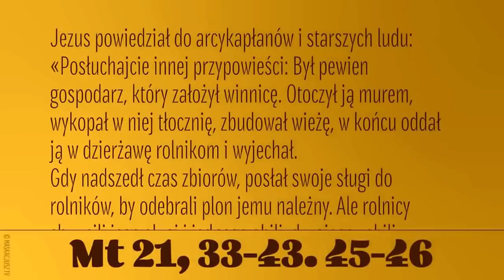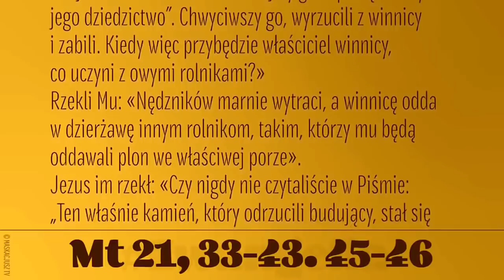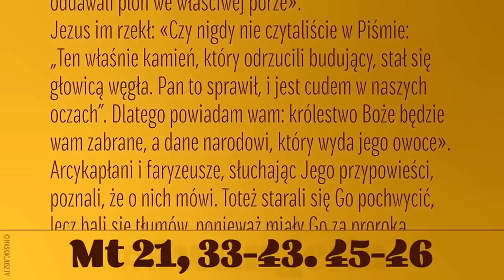Kamień który odrzucili budujący stał się głowicą węgła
Jezus powiedział do arcykapłanów i starszych ludu:
«Posłuchajcie innej przypowieści: Był pewien gospodarz, który założył winnicę. Otoczył ją murem, wykopał w niej tłocznię, zbudował wieżę, w końcu oddał ją w dzierżawę rolnikom i wyjechał.
Gdy nadszedł czas zbiorów, posłał swoje sługi do rolników, by odebrali plon jemu należny. Ale rolnicy chwycili jego sługi i jednego obili, drugiego zabili, trzeciego zaś ukamienowali. Wtedy posłał inne sługi, więcej niż za pierwszym razem, lecz i z nimi tak samo postąpili. W końcu posłał do nich swego syna, tak sobie myśląc: Uszanują mojego syna.
Lecz rolnicy, zobaczywszy syna, mówili do siebie: „To jest dziedzic; chodźcie, zabijmy go, a posiądziemy jego dziedzictwo”. Chwyciwszy go, wyrzucili z winnicy i zabili. Kiedy więc przybędzie właściciel winnicy, co uczyni z owymi rolnikami?»
Rzekli Mu: «Nędzników marnie wytraci, a winnicę odda w dzierżawę innym rolnikom, takim, którzy mu będą oddawali plon we właściwej porze».
Jezus im rzekł: «Czy nigdy nie czytaliście w Piśmie: „Ten właśnie kamień, który odrzucili budujący, stał się głowicą węgła. Pan to sprawił, i jest cudem w naszych oczach”. Dlatego powiadam wam: królestwo Boże będzie wam zabrane, a dane narodowi, który wyda jego owoce».
Arcykapłani i faryzeusze, słuchając Jego przypowieści, poznali, że o nich mówi. Toteż starali się Go pochwycić, lecz bali się tłumów, ponieważ miały Go za proroka.